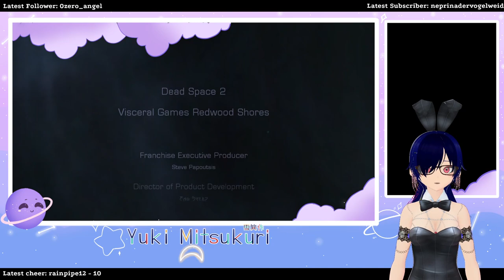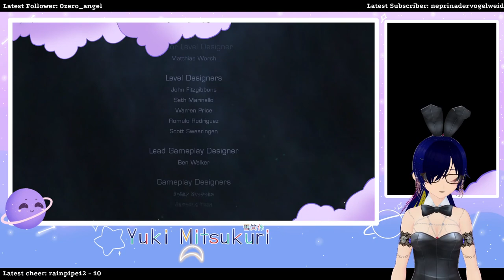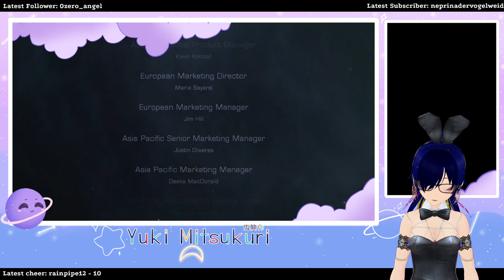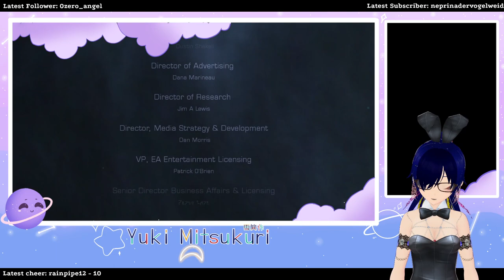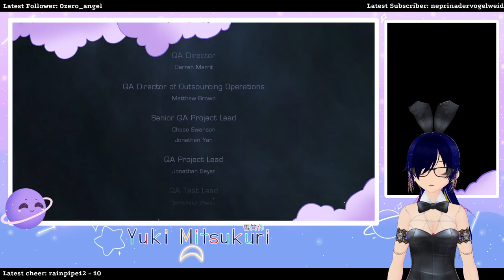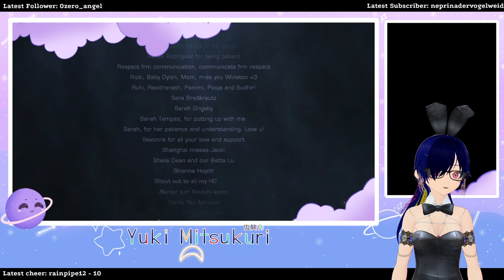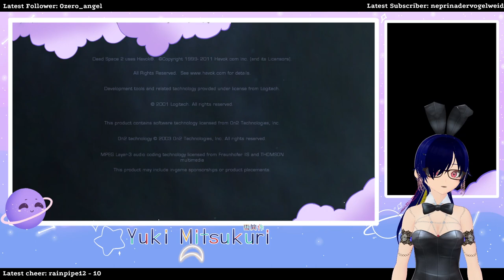Dead Space 2 Stream 3-31-24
Playing Dead Space 2 part 6/6